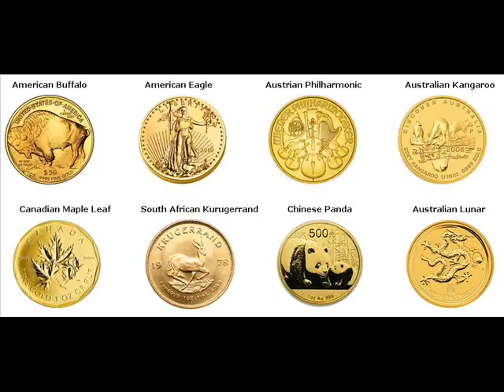Gold Bars For Sale Monterey Berkshire Massachusetts